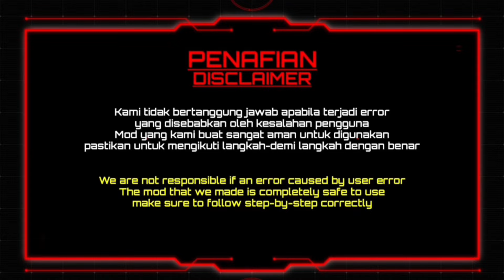ToQ Rokugou mod Gameplay with Character Card | Power Rangers Legacy Wars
Please add credit to my channel if you use my mod on your video, thankyou!

This mod use InSpace Silver-1 as base & apply on Blue Senturion

🔹New ✅
🔹VFX ✅
🔹Weapon ✅
🔹Character Card ✅

•Script 🚧ToQ Rokugou

Base : InSpace Silver-1
Replace : Blue Senturion

(update zone 60)

(this script will remove all mod, all skin & character card will back to be original)

Join membership to get early access all new skin & special membership skin :

🔹Houou Soldier mod (Kyuranger)
🔹Titanus Ranger mod (MMPR)
🔹SPD Deka Commander mod (SPD)
🔹Patren-Ugou mod (Lupinranger vs Patranger)
🔹Squadron Black mod (Squadron Ranger)
🔹Cosmic Fury White mod (Cosmic Fury)
🔹Super Megaforce Red mod (Super Megaforce)
🔹Aquitar/Alien Red mod (Mighty Morphin Alien Ranger)
🔹Red Falcon Ranger mod (Wild Force)
🔹and upcoming VIP mod

power rangers inspace
power rangers ninja stell
power rangers ninja super stell
power rangers cosmic fury
power rangers comics
power rangers universe
power rangers ao mishima
aorangers
power rangers coin
power rangers squadron
power rangers prism
power rangers vs
prlw mod skin
prlw mod texture
prlw new Character
power rangers mod
crossover
super sentai
unmorphed
power rangers gameplay mod
ninja storm yellow ranger
ninja pink
ninja ranger
crimson ranger
thunder ranger
choujin sentai
jetman
black condor
red hawk
yellow owl
blue swallow
white swan
green eagle
squadron Red
squadron Black
squadron Blue
squadron pink
squadron Green
squadron Yellow
squadron ranger
power rangers universe
megaforce
megaforce Yellow
cosmic fury red ranger
rpm blue ranger
rpm orange ranger
lupinranger vs patranger
ninja storm
beast morphers
sentinel knight
sentinel ranger
houou soldier
blue aquitar ranger
yellow Aquitar Ranger
Black Aquitar Ranger
Red Aquitar Ranger
super sonic ranger
super megaforce